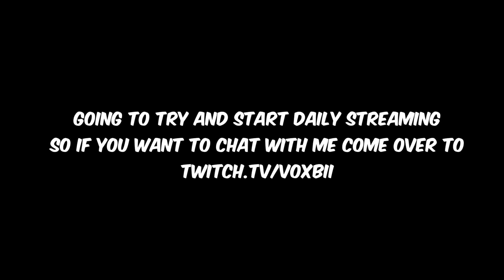how the DUMBEST squad hit the BEST TRICKSHOTS in FORTNITE...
►Support a Creator Code: Voxbi    #  ad

❤️If you're reading this, I love you❤️